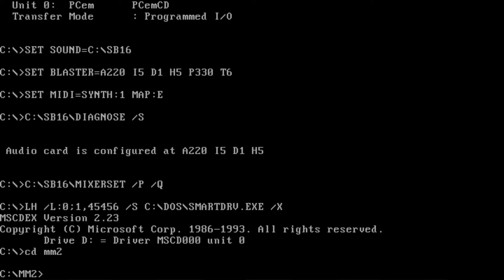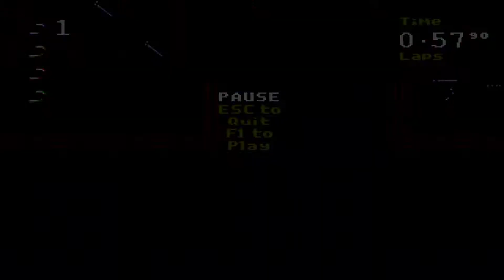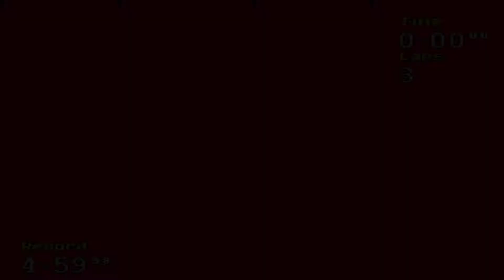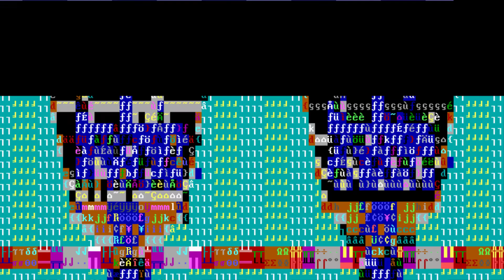Micro Machines 2: Turbo Tournament (Codemasters) (PCem)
Micro Machines 2: Turbo Tournament is the second game in the Micro Machines series. Like its predecessor, it puts the player behind the steering wheel of an extremely small car. The races take place in locations such as a table, a treehouse, and many more.

The CD-ROM version adds CD-audio music while the Mega Drive (Genesis) version features a special cartridge that allows players to connect two additional controllers to the console for four-player games.

The number of tracks vary depending on the version of the game. The floppy version has three tracks included, the CD version five, Game Gear 19, Game Boy 37, and the special edition. SNES. and Genesis version have 50.